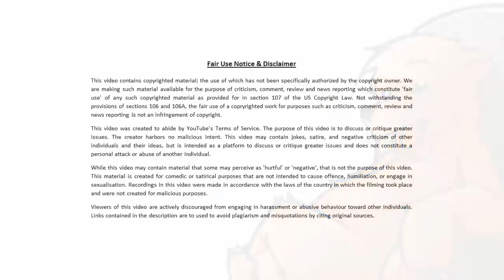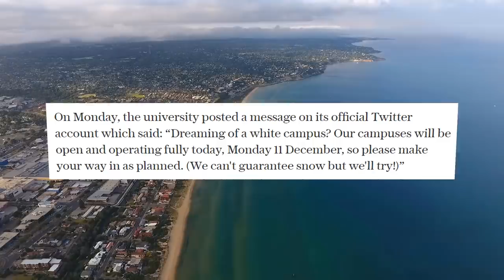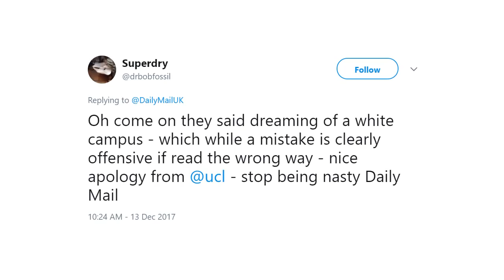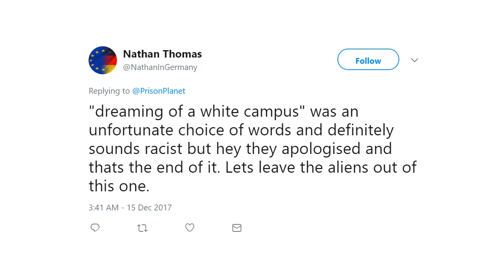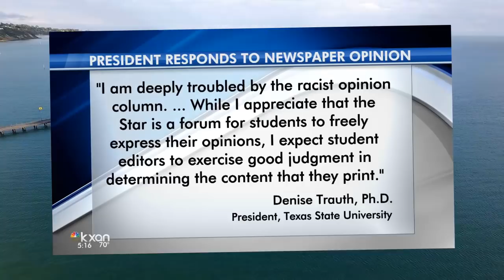Dreaming of a huWhite Campus?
Dreaming of a huWhite Campus? Regards, Bearing.

10% of all Bearing merch until 20th December ..

University College London apologises after 'dreaming of a white campus' tweet was deemed racist

or Maker Support ..